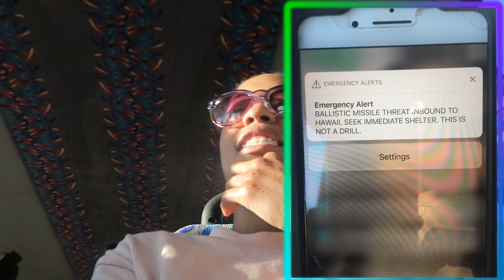Missile Launch Alert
This was one of the most stressful days of being in Hawaii. This missile scare made everyone go mentally insane. I'm thankful that it was a false alarm. Unfortunately it took over thirty minutes for a new text alert to say that it was false. Stay Prayed up. Life is short. Enjoy every minute.